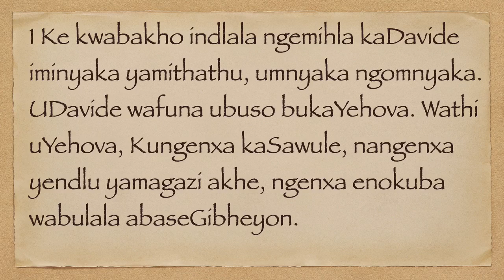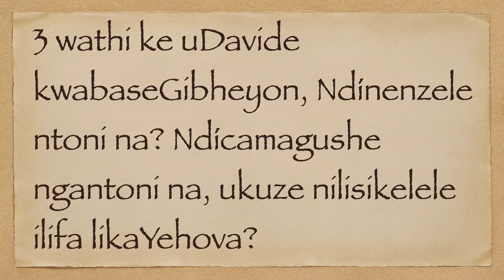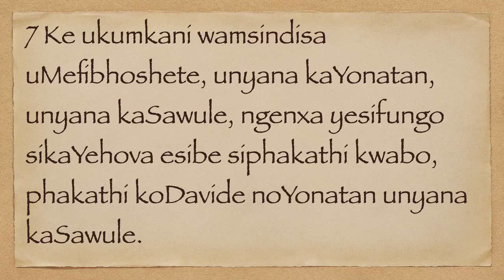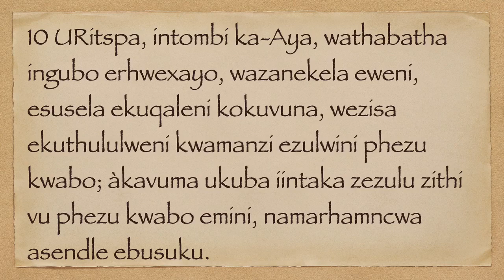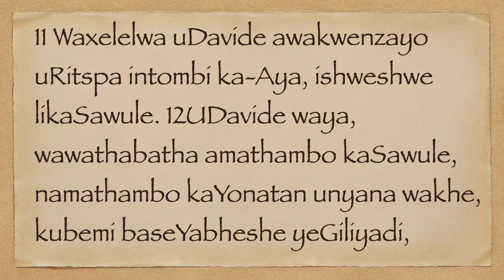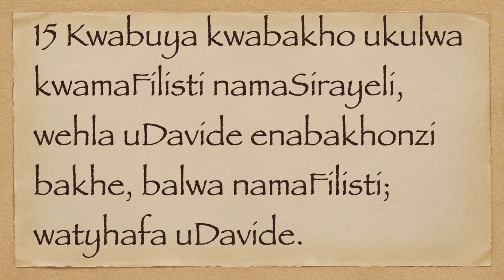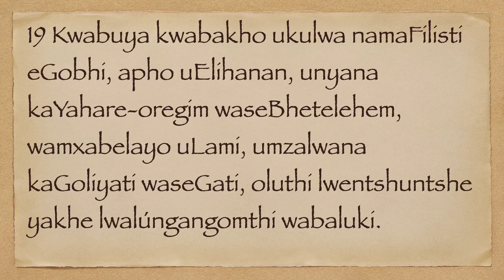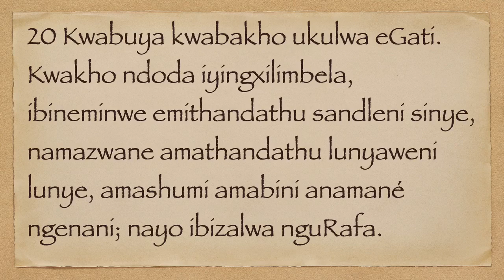USAMUWELI II 21